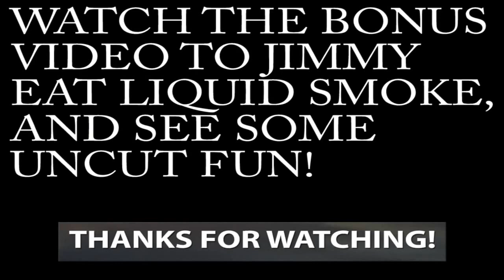THE TIN CAN CHALLEGE! (ft. Scotty, Will, and Jimmy)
How this video was made:

"Wow, you have a lot of canned food! We should do the tin can challenge!"

Mistakes were made... But so was a video!